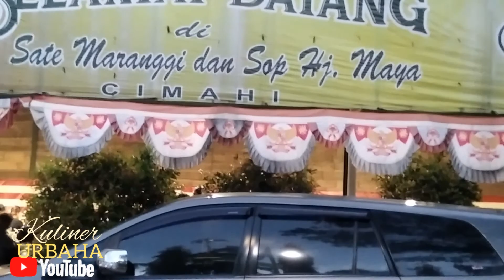SATE MARANGGI DAN SOP HJ MAYA CIMAHI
Buka bersama di tempat ini  Sate Maranggi dan Sop  Hj Maya  Cimahi sangat nyaman walaupun penuh sekali namun tertib dan nyaman karena tempatnya luas dan semi terbuka, kwlau soal makanan jangan diyanta lagi enak banget dagingnya empuk dan gulainya juara gak bikin eneg.. pokoknya mantaplah